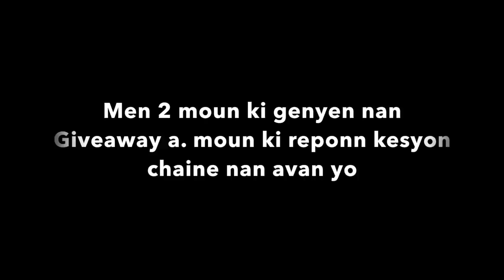VLOG: MW GEN TI SÈ’M NAN POU PREMYE FWA | FUN AVÈK TOUT FANMI AN | KIRA&NAÏMA NAN KAY LA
Eliante Matelier
33424

—About Me—
Location:Florida
Birthday:07/22/1992
Ethnicity: Haitian born and raised
Height: 5’6
Fiancé 💍

—Camera—
Sony ZV-1
—Editing—
IMovie